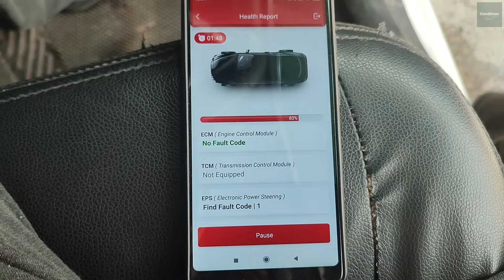Suzuki Wagon R | Inspection and Maintenance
Suzuki Wagon R, In for mechanical inspection & maintenance. Front Brake Pads Replaced, Rear Shocks Replaced, Front Control Arm Bushings Replaced, Plugs Replaced, Gear Oil Replaced, Throttle Body Cleaned, Wheel Alignment Done, Electrical Issues sorted, Suspension engine bay and exterior detailed washed.

By
ConditionTech | Automotive Restoration & Reconditioning
Multan, Pakistan